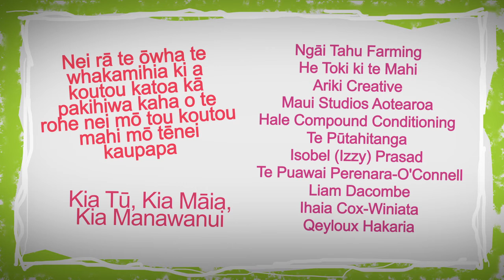Want to help your whānau get healthy and look good?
In this video we talk to the passionate team at Hale Compound Conditioning about how they’re improving their communities’ health/whānau ora and how to get some gains in this industry.